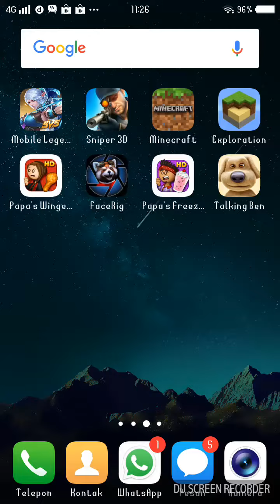Talking Ben the poison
this is ben